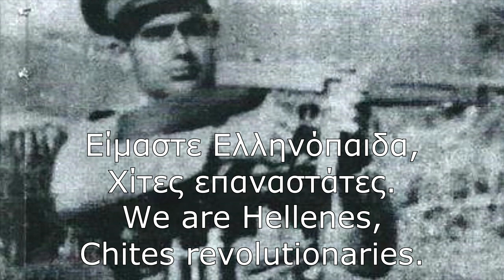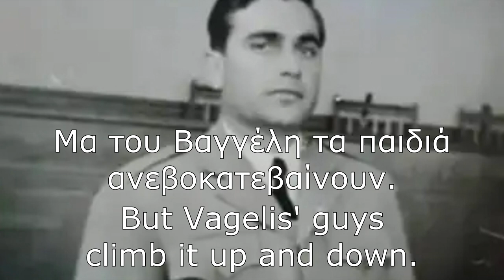Greek anti-communist song - Maganas [English subs] Του Μαγγανά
Vagelis Maganas born in 1916, was a farmer, cattleman and truck driver who because of his nationalist ideas became a target of the communists during the Axis occupation of Greece. He joined the Security Batallions of Kalamata and fought the communists at the battle of Meligalas. After the defeat of the Security Batallions, 1700 people including old people and little children were killed by the communists and thrown in the well of Meligalas. He was hit by an axe on his face and was thrown in the well while buried in corpses. He managed to get out of the corpses, climb up the well and escape. After that he created an anti-communist group which in only weeks managed to gather more than 1000 men. He fought fierce battles against the communists and became well known both in Peloponnese and in the whole Greece. He died in a motorcycle accident in 1966.
Song's Greek title: Του Μαγγανά

Greek lyrics/Ελληνικοί στίχοι:
Απ' όλα τα αποσπάσματα
του Μαγγανά μ' αρέσει
που 'χει τις σφαίρες σταυρωτά,
τ' αυτόματο στη μέση.

Γεια σου Μαγγανά μου, γεια σου
με τους Χίτες τα παιδιά σου.

Με τι καρδιά ρε Μαγγανά
στην Καλαμάτα μπήκες;
Κι έσπασες τις φυλακές
κι έβγαλες τους Χίτες;

Γεια σας Ταγματασφαλίτες,
Χωροφύλακες και Χίτες.

Δεν είμαστε κομμουνισταί
ούτε και λαοκράτες.
Είμαστε Ελληνόπαιδα, Χίτες επαναστάτες.

Το βλέπεις 'κείνο το βουνό;
Πουλιά δεν τ' ανεβαίνουν.
Μα του Βαγγέλη τα παιδιά τ' ανεβοκατεβαίνουν.